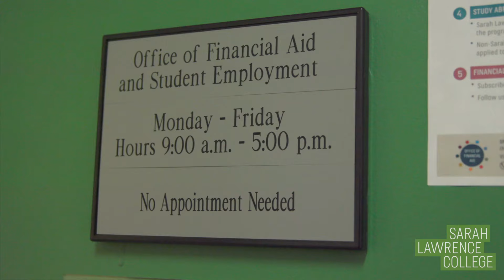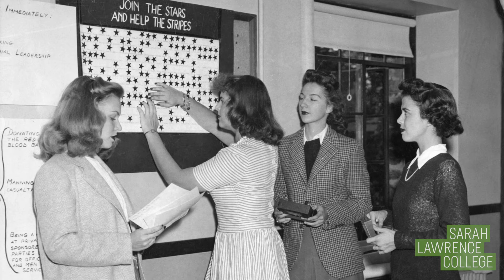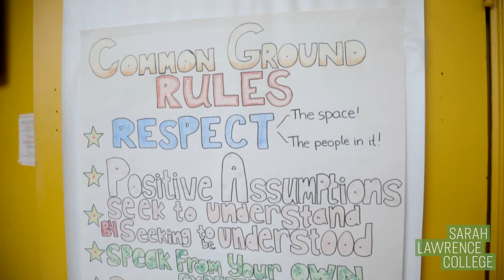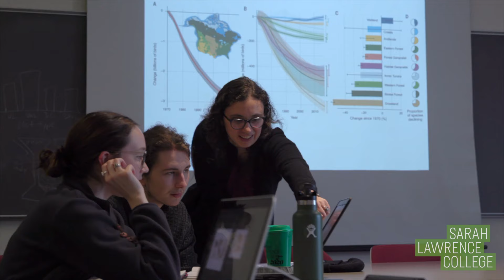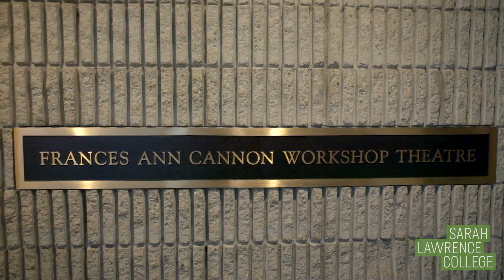Welcome to Sarah Lawrence: A Video Tour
Join your student guides for a tour of Sarah Lawrence College and an introduction to the exciting opportunities here.